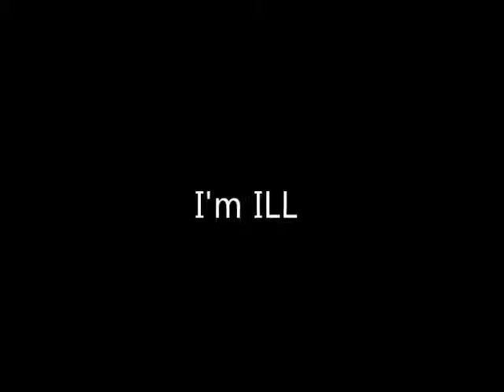IM ILL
Yung Wreckless - I'm Ill